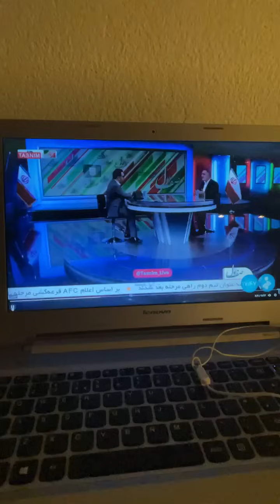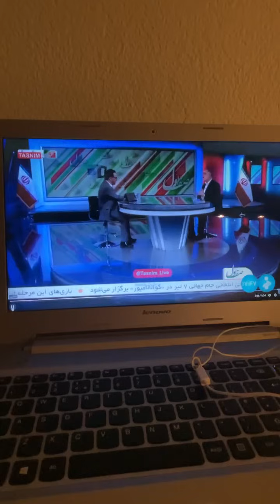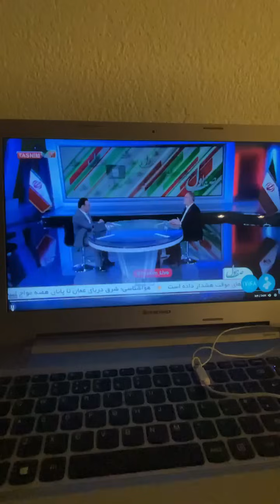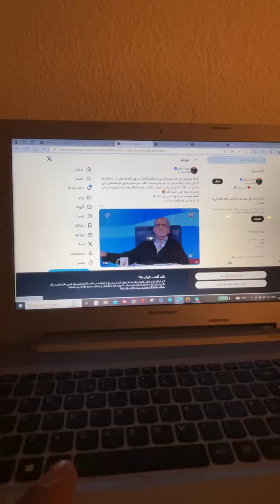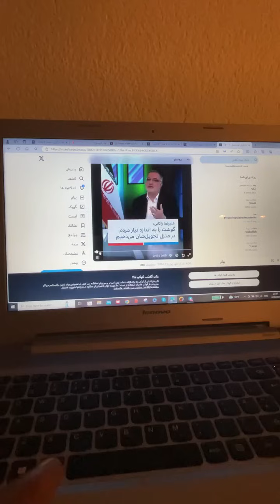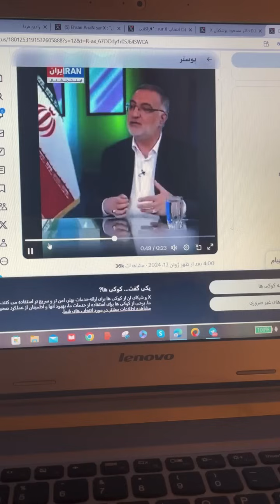چرا نامزدهای رژیم سیرک_انتخابات از برند_فدرالیست استفاده می‌کنند؟ رژیم با مطرح کردن این مطالب به..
چرا ارازل رژیم در سیرک_انتخابات از برند_فدرالیست استفاده می‌کنند؟!
رژیم با مطرح کردن این مطالب به دنبال چیست؟!
برای_نجات_ایران_جاویدشاه مطالب ما را می توانید از کانال های زیر پیگیری نمائید